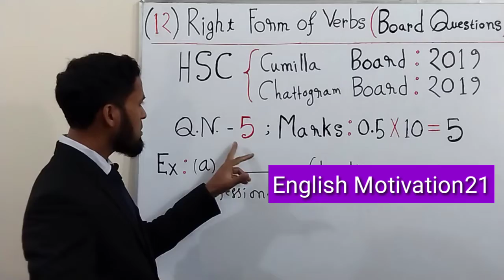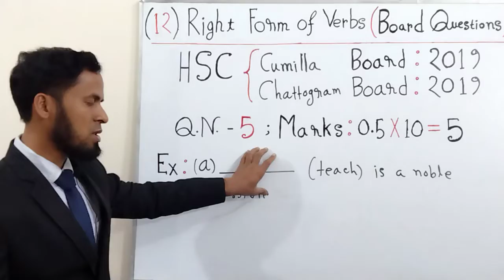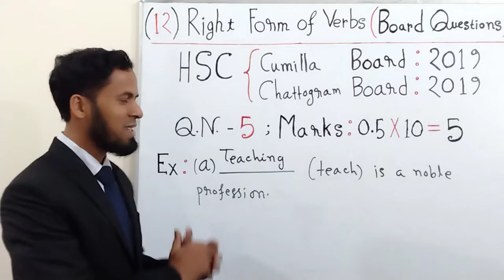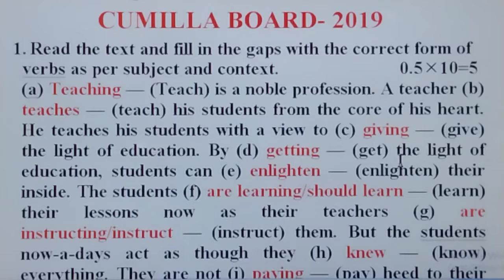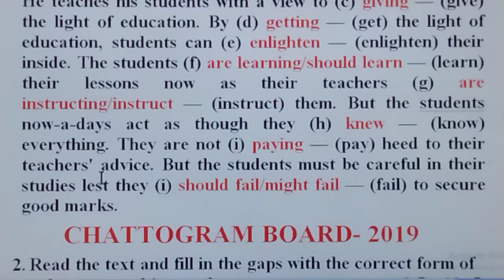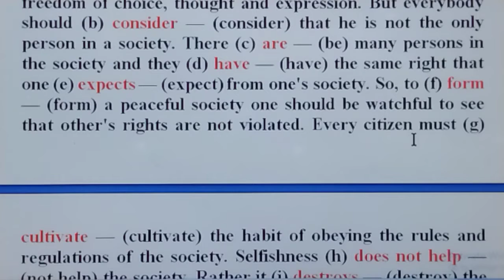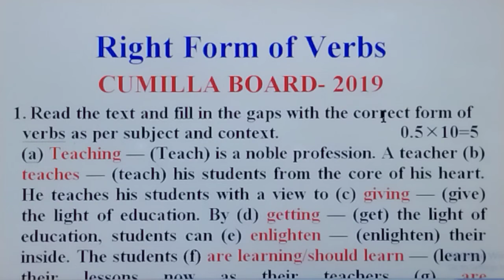HSC Right Form of Verbs Cumilla Board 2019 ll Chattogram Board 2019.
This video will provide you HSC right form of verbs Cumilla Board 2019 and Chattogram Board 2019. It also provides correct form of verb rules, tips and tricks of right form of verb, easy methods of right form of verb, right form of verb examples, fill in the blanks with right form of verbs, principal verbs, auxiliary verbs, finite verbs, non finite verbs, transitive verb, intransitive verb, fill in the blanks using correct form of verbs, how to do right form of verbs, JSC, JDC, class 9, SSC, HSC, Dakhil, Alim, other competitive exams right form of verb rules, modal verbs, causitive verbs, gerund, present participle, past participle, participles, right form of verb exercises, shortcut way to solve right form of verbs, fill in the blanks with right form of verbs, subject verb agreement rules. Through this video, learn English grammar, practice right form of verbs, fill in the blanks with right form of verbs, right form of verbs rules for university admission test, Medical admission test, competitive exams.

This video has been made with proper practices. If there is any question about this video or teaching style , please let us know in the comment box.After all, one may find error, and if there is any error, I hope you all will forgive me.